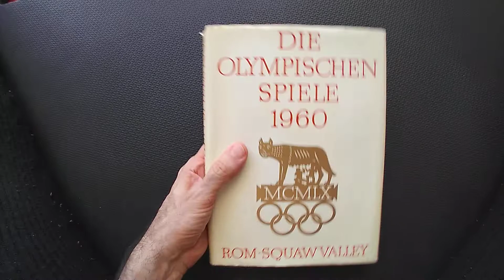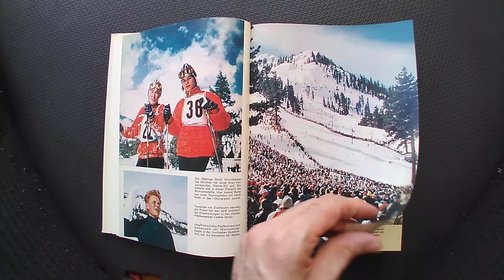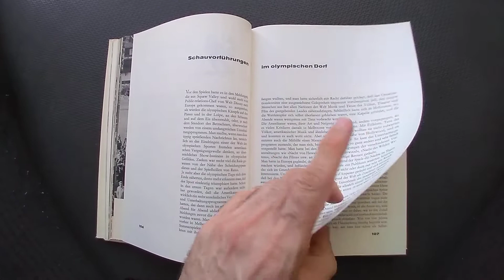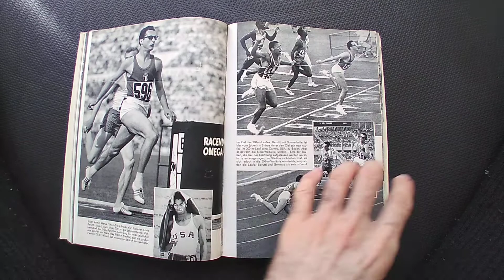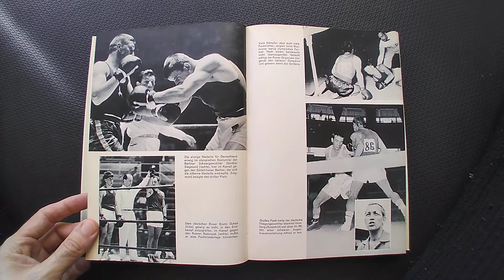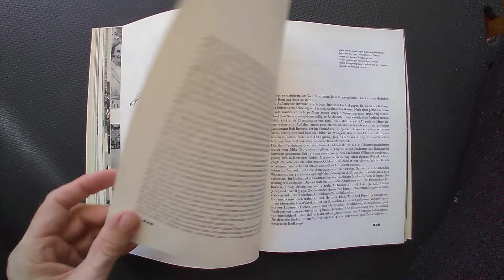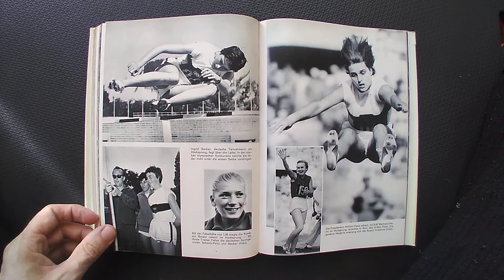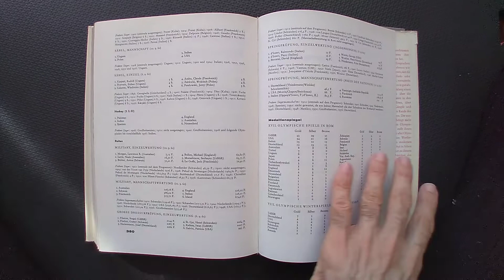DIE OLYMPISCHEN SPIELE 1960 - ROM - SQUAW VALLEY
JOGOS OLÍMPICOS DE 1960 - ROMA. SQUAW VALLEY
Autor: ROBERT E. LEMBKE
Editora: C. BERTELSMANN VERLAG, GÜTERSLOH, 1960.
Páginas: 388. Numeradas: 07-383. Squaw Valley: 05-113. Roma: 114-383.
Fotos: 440. Squaw Valley: 99. Roma: 341.
Ingresso na coleção: 07 AGOSTO 2000.
País: ALEMANHA (OCIDENTAL).
Livaria: CELLER VERSANDANTIQUARIAT (ALEMANHA).